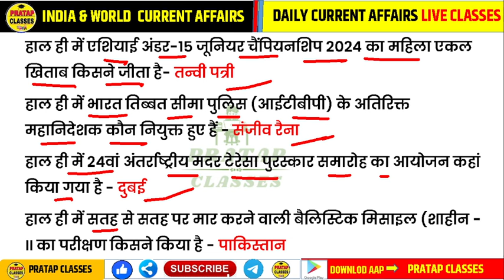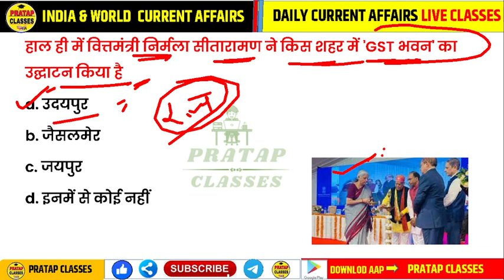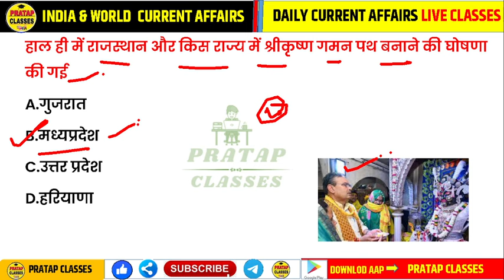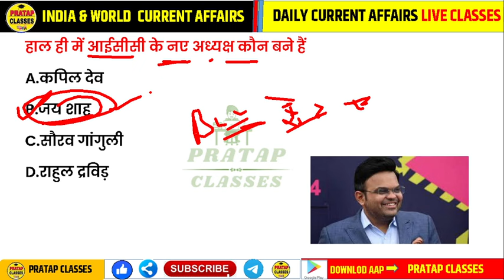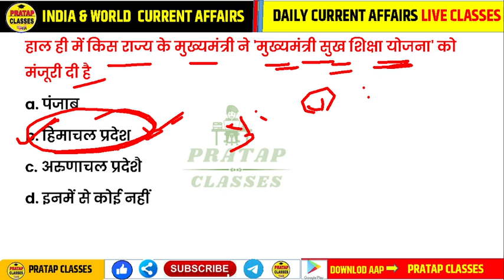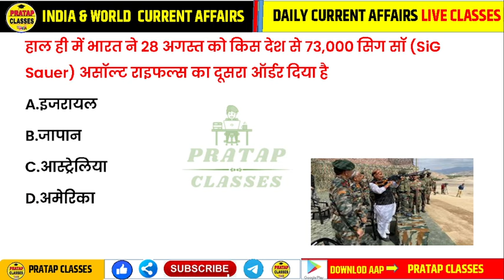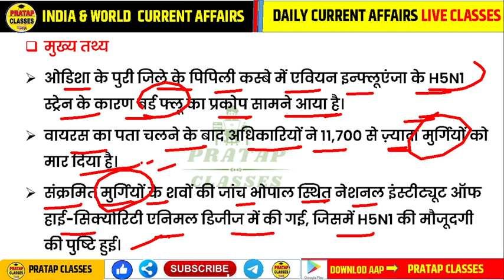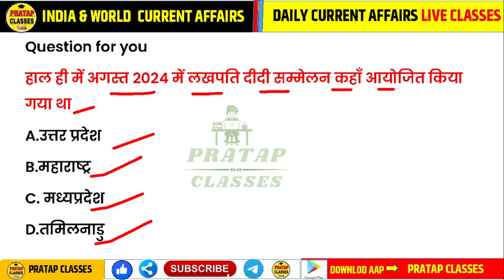29 August 2024 India & World Current Affairs in Hindi || Rpsc, Upsc ,1st Grade Patwar RAILWAY CET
29 August 2024 India & World Current Affairs in Hindi || Rpsc, Upsc ,1st Grade Patwar RAILWAY CET

Monthly India current affairs 2023

Suchnasahayakcurrentaffair
Junioraccountantcurrentaffairs
Collegelecturercurrentaffairs
UPSCcurrentaff